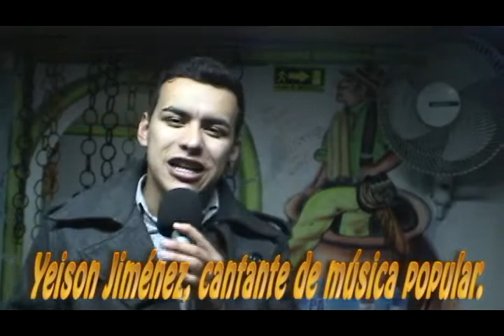Yeison Jimenez - cantante de música popular.